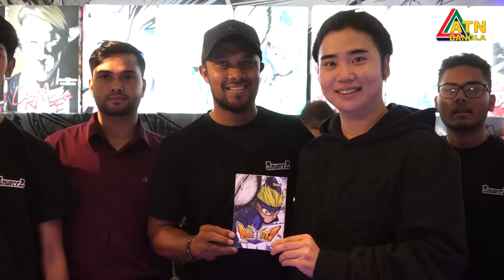ক্রিকেট মাঠ ছেড়ে বইমেলায় কি করছেন ক্রিকেটার সাব্বির রহমান ? Sabbir Rahman | Bangladeshi cricketer